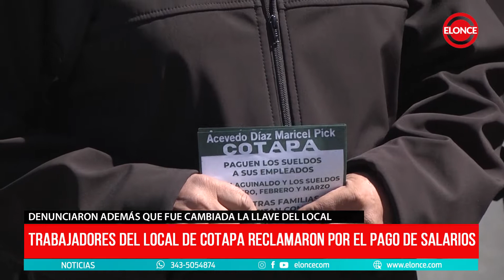Trabajadores del local de COTAPA reclamaron por el pago de salarios